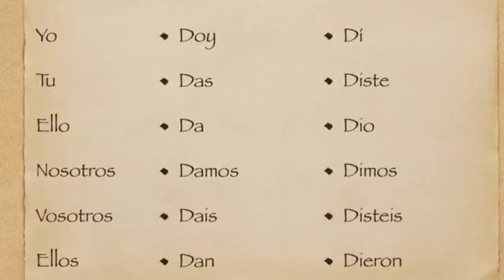Dar Conjugations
The story of Tati, a girl who is really bad at Spanish, learning to conjugate Dar with the help of Jo and Her companions Kylie and cachorro
For señora McNichols
Methuen High School 2015